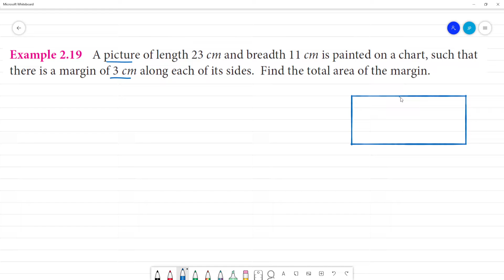Class 7 TN Maths Term II 2 MEASUREMENTS Example 2.19 A picture of length 23 cm and breadth 11 cm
2 MEASUREMENTS
Example 2.19 A picture of length 23 cm and breadth 11 cm is painted on a chart, such that there is a margin of 3 cm along each of its sides. Find the total area of the margin.